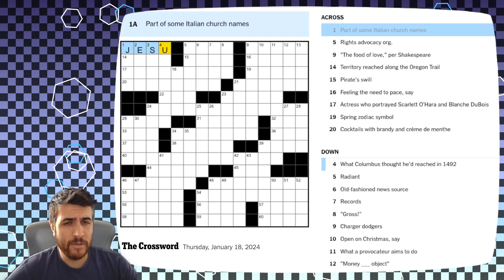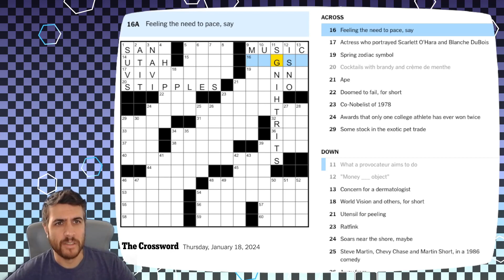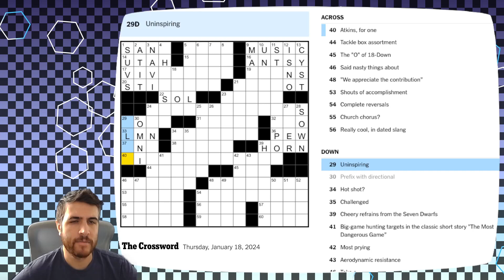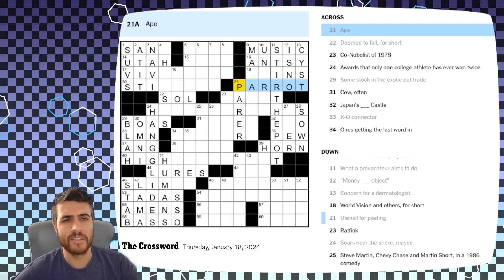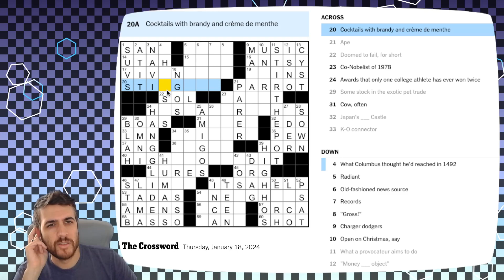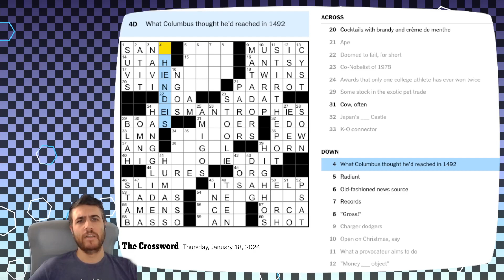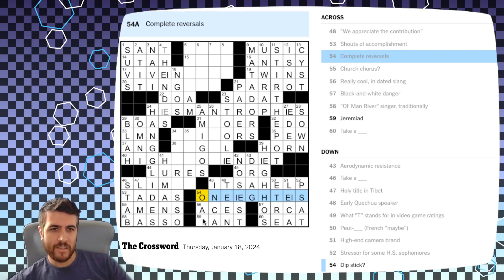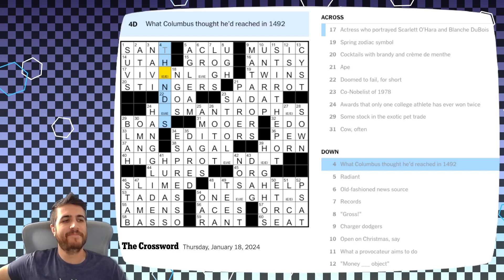We need a new ligature to solve this one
Solving the NYT Crossword - Thu Jan 18 2024

and also Bess0 & GonZealous